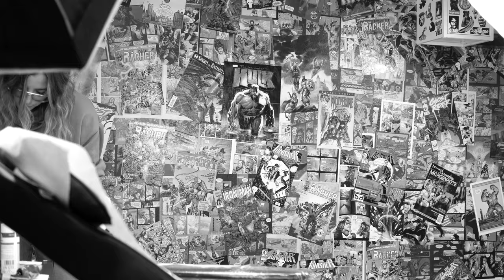Loxluna.Tattoing Imagefilme Tattooartist @ Nerdymatch Ink Tattoostudio München / Munich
hier seht ihr den Imagefilm von unserer Resident Tattoo Artistin Loxluna.Tattooing